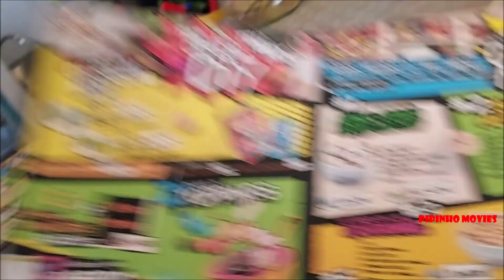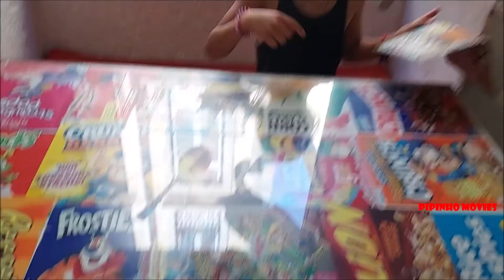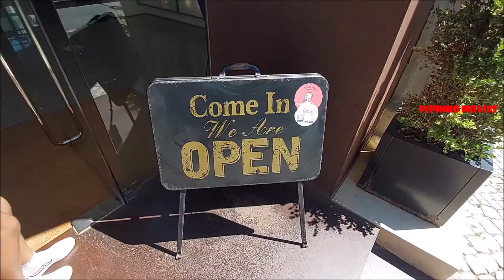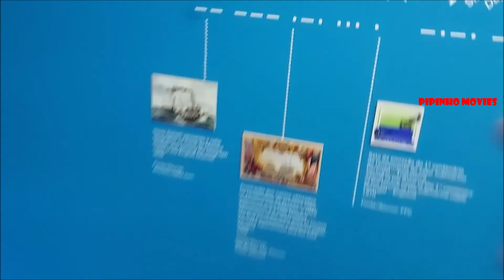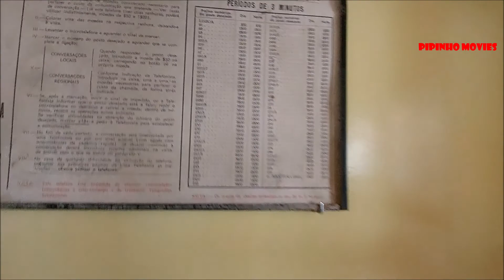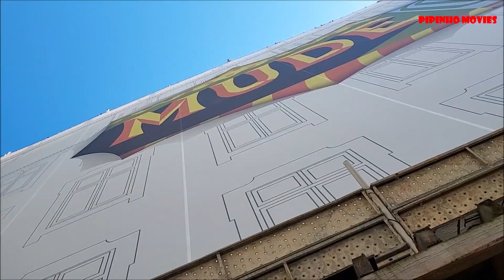LISBOA!!!! Tuk Tuk e o Café Pop Cereal!!!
Mais uma voltinha pela bonita Lisboa.
Desde Feira da Ladra, Eléctrico 28, Café Pop Cereal, Trotinete Bolt, Museu das Comunicações e para acabar a voltinha fomos experimentar um Tuk Tuk!!!
Grande dia!

Gostas dos nossos vídeos e queres agradecer de uma forma especial? Que tal ofereceres-nos um café e receberes uma prenda nossa? O teu apoio é importante:

Do you like our videos and want to thank us in a special way? Your support is important:

Shot 100% on Samsung A42 & Iphone 8 red edition.

                (check him out, he's awesome)

Lisboa - Agosto, 2021

Nasci na zona da cidade espectacular de Lisboa!
Desde pequeno, por "culpa" dos meus pais, fiquei com o bichinho de viajar...
Em 2001 a minha vida começou a mudar, completamente! Conheci o amor da minha vida e, uns anos depois, nasceram 2 princesinhas maravilhosas! Entretanto também vieram 2 gatinhas, para aumentar, ainda mais, a alegria da nossa casa.
Neste canal mostro algo sobre as nossas vidas, para lembrar que a beleza existe sempre em cada um de nós, em cada momento que vivemos, e para ser grato pela vida!
Venham daí visitar este travelvlog , familyvlog e andebolvlog.
BIG hug a tod@s!!!